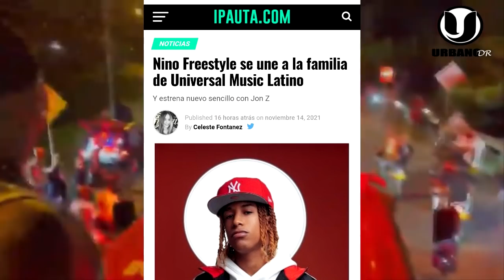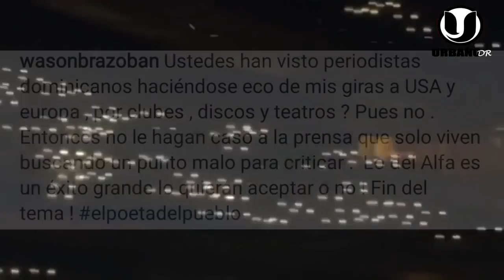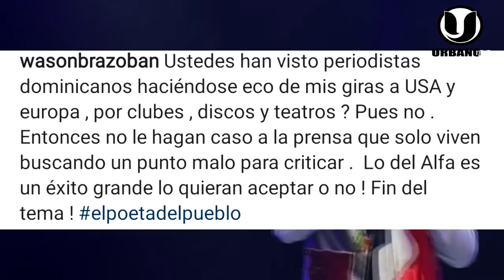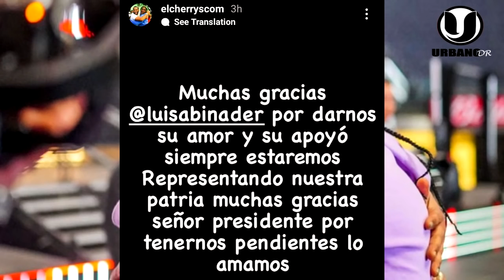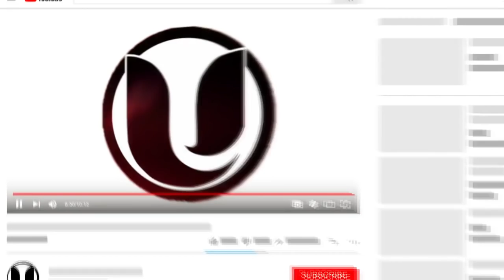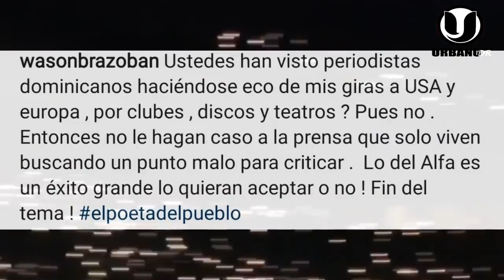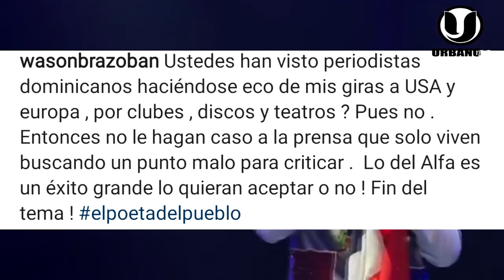¡SE ARM0OO! EL ALFA DEBE FIRMAR CON SONY O UNIVERSAL PARA ROMOER A BULIN LO RECIBEN EN COLOMBIA